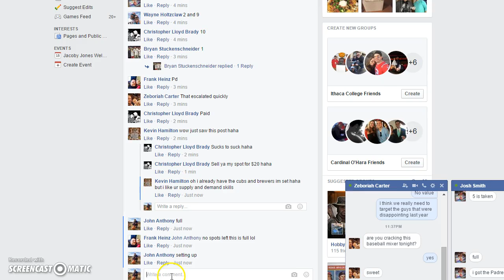2015 VDay mixer filler #1 Recording #86